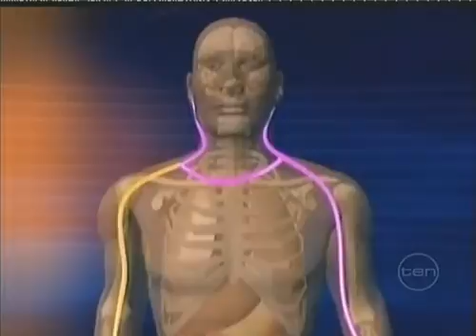Stroke Treatment - Surgical bypass of short-circuits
A new surgical procedure could be the ultimate cure for upper limb movements lost through stroke. Stroke causes short circuit of wiring responsible for limb movement. This can be corrected by surgical bypass using new technological innovations in nerve surgery.